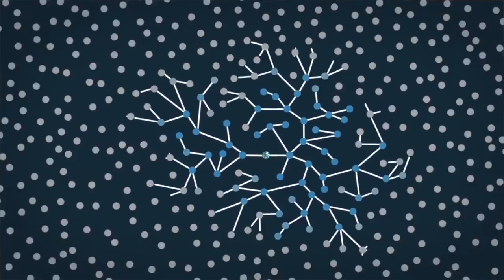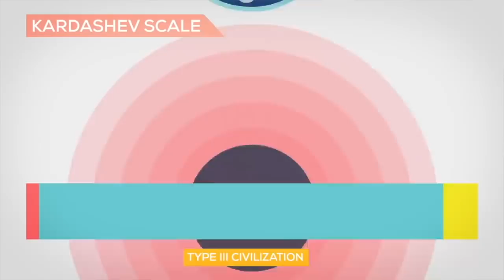Aidas Sadauskas - Fermi paradoksas ir kurgi visi ateiviai? || Mokslo sriubos podkastas #84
Aidas Sadauskas yra astrofizikas, Fizinių ir technologijos mokslo centro doktorantas ir Vilniaus universiteto planetariumo lektorius. Mokslininkas pasakoja apie Fermi paradoksą ir apie galimybes Visatoje egzistuoti protingoms civilizacijoms.

Pokalbio galite klausytis ir „Spotify„ bei „Soundcloud“ platformose.

Panaudota medžiaga: Event horizon, Ted-ed, Kurzgesagt, Sky news.

Vedėjas Agnius Stanulis